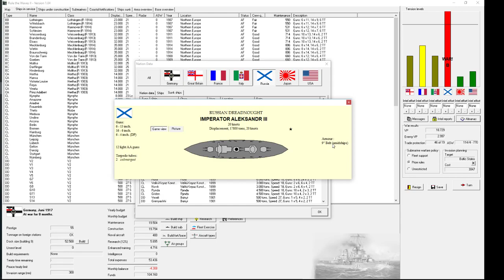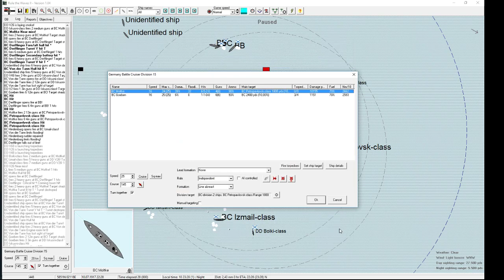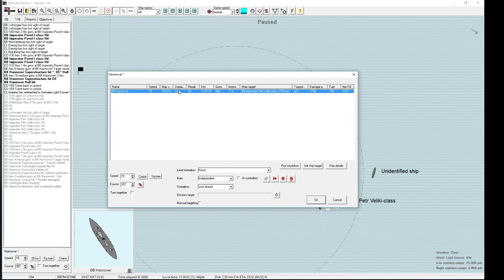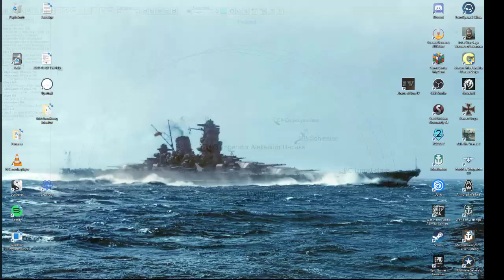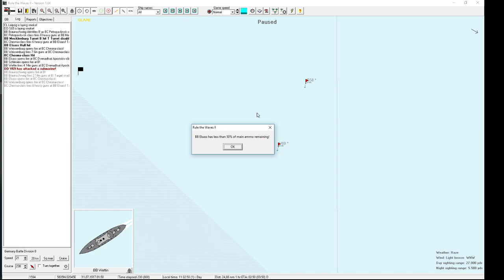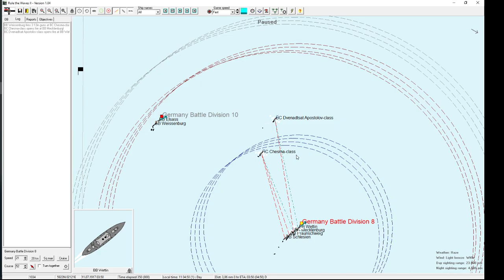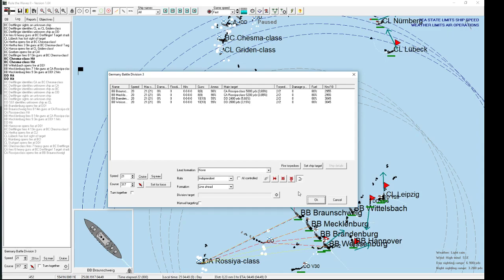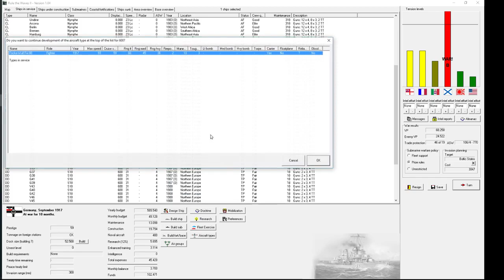Rule The Waves 2 - The Kaiser's Fleet 1900 12 - Knife Fight Fleet Battle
The Power of the High Seas Fleet is challenged in a night time fleet battle at point blank range.

Rule the Waves 2 is a naval strategy game where you play both someone like Jacky Fisher and John Jellicoe. So you both design and build your fleet as well as command it in battle.

We play Imperial Germany with the game starting in 1900. Our goal is to play somewhat close to realistic with designing ships in a way Alfred von Tirpitz has, so "the first mission of a ship is to swim". Thus we won't sacrifice armor for speed or firepower but we still aim for individual superiority. We play like the Kaiser asks for two full squadrons of battleships, so 12 BBs, but our goal is to have those squadrons, another one with battle cruisers and another one with 2nd and 3rd rate BBs in reserve after they had been replaced by newer models.

Follow the Imperial Germany Navy, the High Seas Fleet to its path to glory.